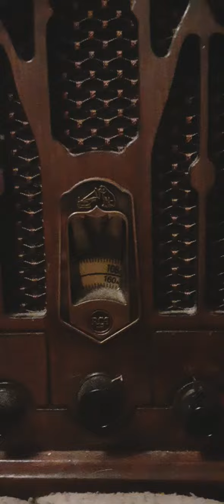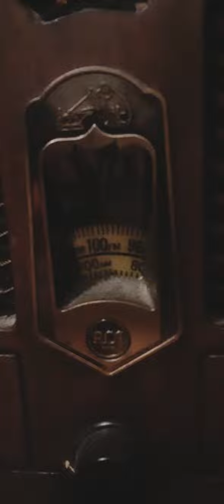"The Hurt Speaks (If You Will Listen)" -Christopher Woods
This is just a quick video that I made with a cool app. The quickly written & recorded audio is from my phone..and yes, that's an unplugged electric guitar lol I was just vibing 🤘🏻